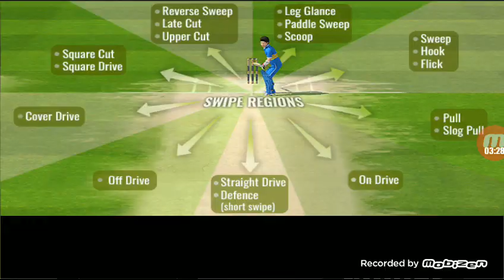Sachin Saga | Introduction | Mobile Gamings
Sachin Saga Introduction Basic Of Batting.